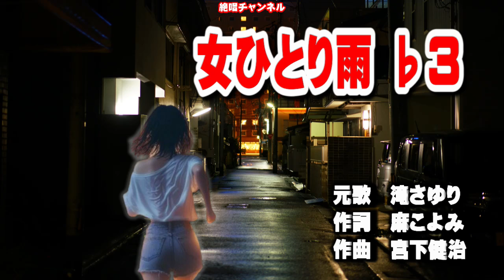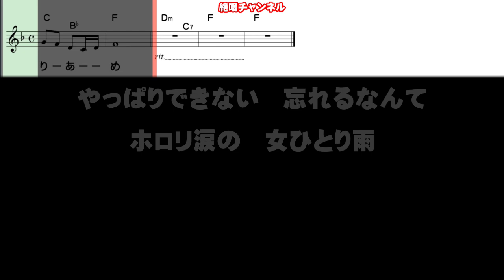滝さゆり 女ひとり雨♭3 ガイドメロディー簡易版（動く楽譜付き）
５月２２日発売の 滝さゆり さん歌う『女ひとり雨』のガイドメロディー簡易版を作って見ました😊🎶。女性の平均的キー：♭3に設定しています。『動く楽譜』付きですので練習にご利用下さい🙇🎶。